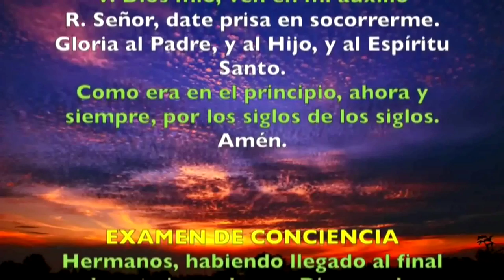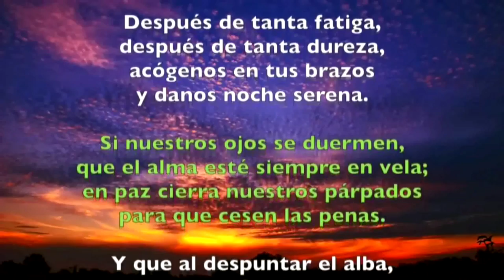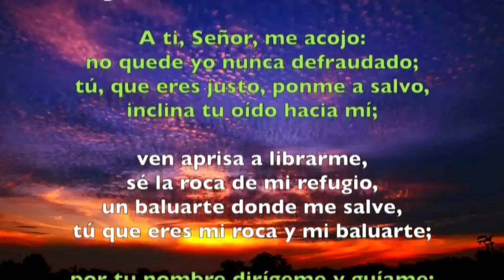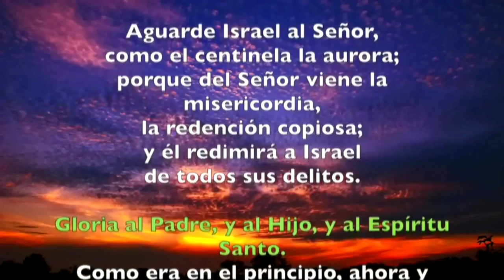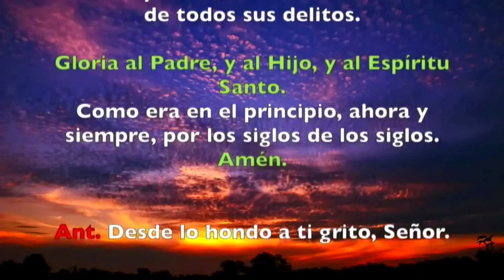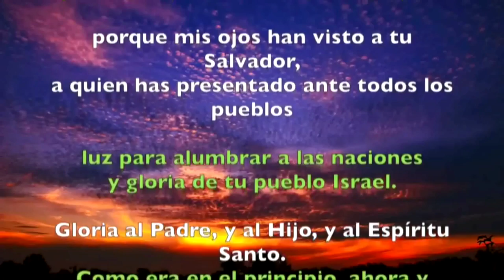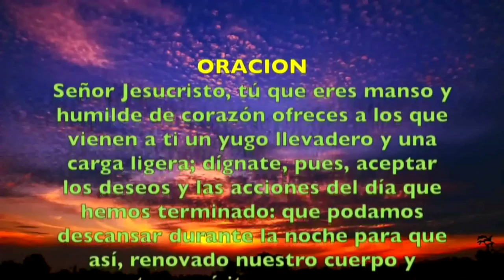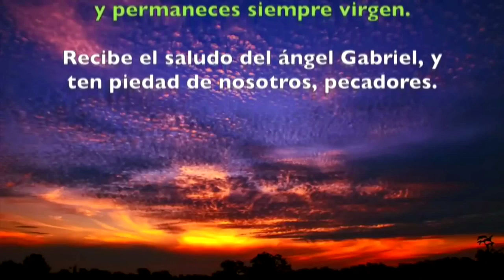Oración de la noche (Completas), MIÉRCOLES 6 DE FEBRERO 2019 | Padre Sam